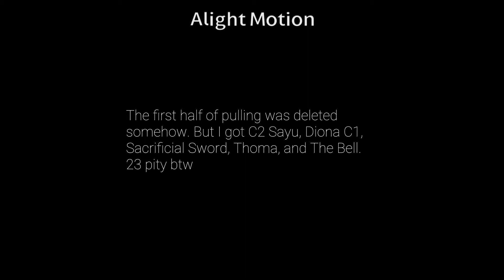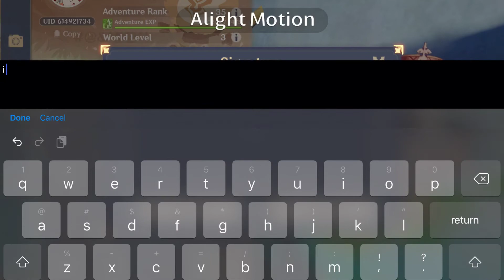Pulling For Hu Tao! - 1/2 100 Sub Special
Today I pull for Hu Tao!